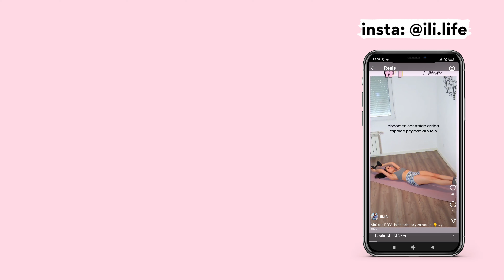ABDOMEN INFERIOR PLANO Y TONIFICADO | rutina rápida intensa para definir y marcar vientre bajo 5 min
Rutina de 5 minutos para tonificar y definir abdomen inferior / bajo para un abdomen y vientre plano definido y tonificado en casa. Es una rutina super intensa para bajar vientre caído y marcar abdominales inferiores con una combinación de los mejores ejercicios para lower abs / vientre bajo (para bajar panza, genial para mujeres que no tienen tiempo y quieren resultados rápidos).
❤ NO HAY EXCUSAS.

DESCUBRE FITNESS:
👉Descarga mi guía para ser una Estudiante Fit y Healthy 100% gratís y únete a la Ili Newsletter
👉 Más tips y trucos para ser una estudiante fit y healthy en mi blog

😍 MIS FAVORITOS:
❤ Para nutrir esos músculos 💪, utiliza mi enlace y ahorra un 10% en tu primera compra de la mejor marca de suplementos veganos de proteína Vivo Life (mi favorito: Perform de vainilla y Ritual de cacao😋)

⚙ El temporizador de la pantalla es del Sezzy Timer App

*🍉 Recuerda que la dieta es primordial y que el ejercicio físico no puede sustituir a una alimentación saludable a la hora de conseguir resultados.

*A lo mejor te encuentras algunos links de afiliado, lo que quiere decir que obtengo una pequeña comisión cuando compras los productos que tanto me gustan y recomiendo, sin coste extra para ti. ¡Gracias por tu apoyo! 😘

* Al acompañarme durante esta rutina, necesitas coger algunas precauciones ya que tu salud y seguridad son prioritarias. Para evitar cualquier lesión o accidente, necesitas consultar con tu médico antes de hacer ejercicio, sobre todo si tienes antecedentes médicos que puedan perjudicar y tener repercusiones sobre tu salud. Yo daré consejos para realizar los ejercicio con buena técnica durante el vídeo, pero no estoy presente físicamente para supervisar tus movimientos. Realizando esta actividad física sin supervisión como en este vídeo, estás asumiendo tu propio riesgo. Si te es posible, es recomendable consultar con un entrenador personal que te corrija la técnica y posturas al realizar los movimientos. Ilinca Mitrea de Ili Life no será responsable de ninguna lesión o accidente que pueda darse haciendo ejercicio durante este vídeo.